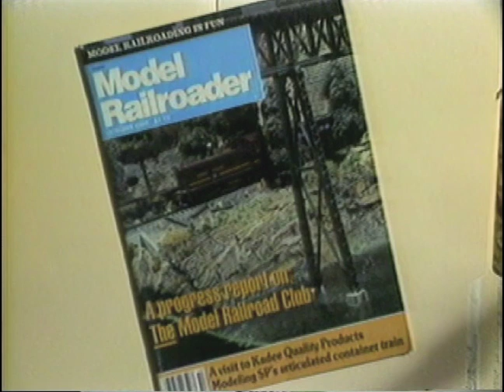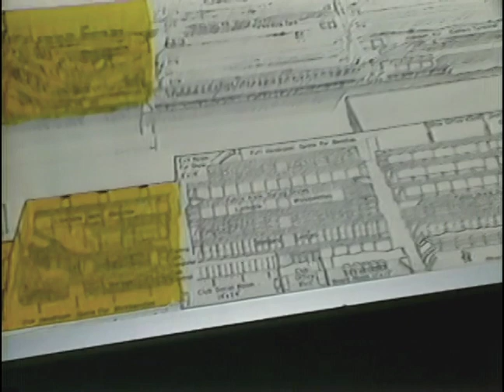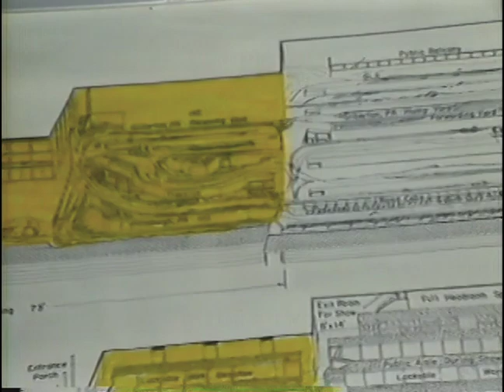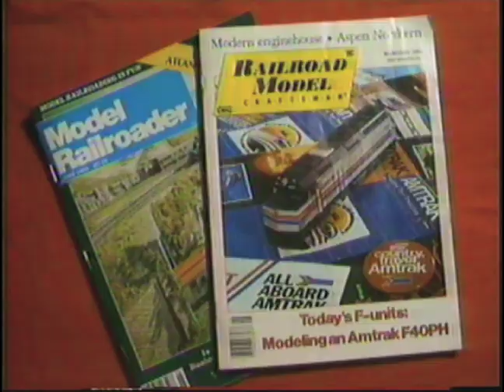Model RR Club of Union NJ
Tour of the HO scale Model Railroad Club of Union, NJ.